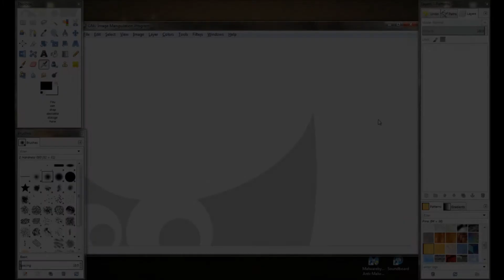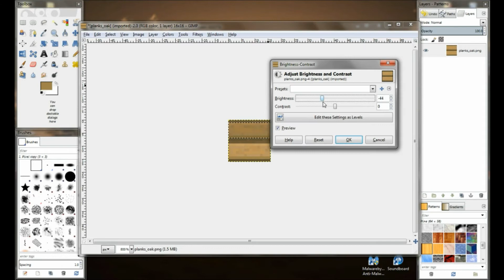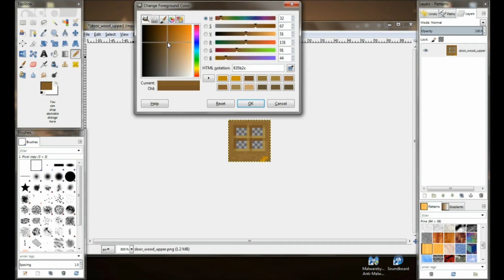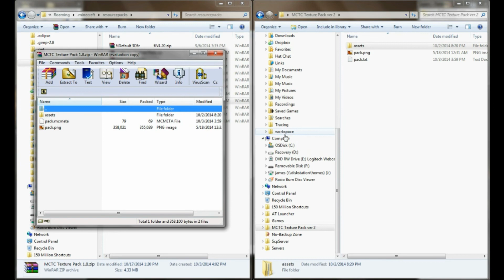MCTC Texture Pack Timelapse! - Part 4 - Oak: Logs, Planks, Door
A behind the scenes look at how much work goes into creating a texture pack!